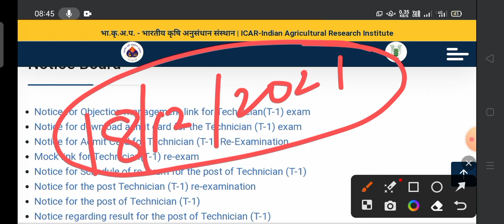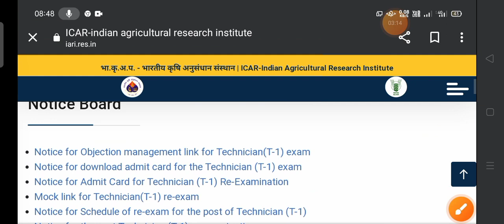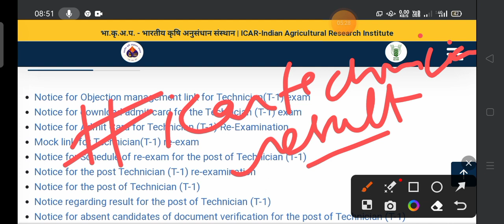ICAR Technician Result | ICAR Technician Tier 2 | iari technicIan result